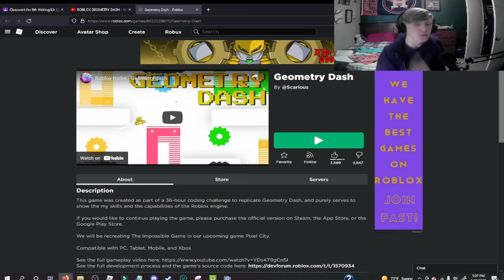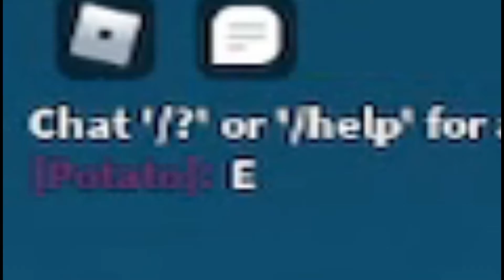this is the worst game on roblox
the. worst.

50 Sub Special Part 2 coming soon! Be ready.

HAVE A RANDOM DAY!!!